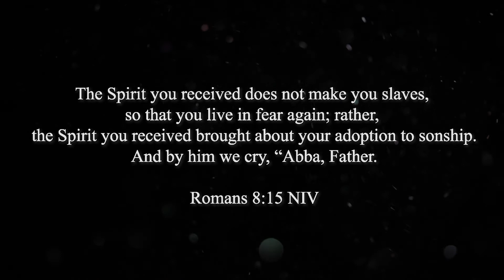IGNITE // AbbaYouth Video